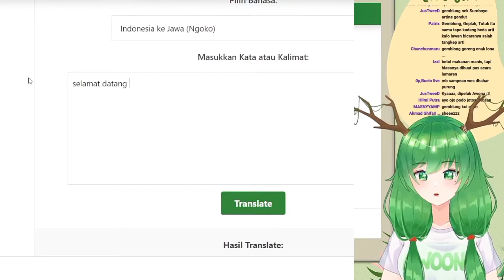Alona voice acting pake bahasa jawa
[Deskripsi]

-Note-
Alona ketika voice acting ngomong bahasa jawa.

[Donasi]
Dukung saya lewat
Catatan : Bantu donasi saya untuk beli PC, agar kontennya luas dan lebih beragam.

Peraturan menonton Vtuber/Youtuber/Streamer
1.Bersikap sopan kepada Streamer dan kepada penonton lainnya.
2.Dilarang menanyakan hal-hal privasi seorang Streamer seperti alamat, nomor kontak, agama dan lainnya yang bersifat privasi.
3.Dilarang toxic atau menggunakan kata-kata kotor yang dapat menyinggung Streamer.
4.Jika seorang Vtuber, penonton dilarang untuk menyebarkan data privasinya atau DOXXING.
5.Jika ada yang toxic ataupun sara yang menyebabkan ketidaksopanan, harap dilaporkan.
6.Dilarang membicarakan sesuatu hal yang di luar topik pembicaraan yang dibawakan oleh seorang Streamer.
7.Dilarang SPAM yang membuat penonton lainnya terganggu.